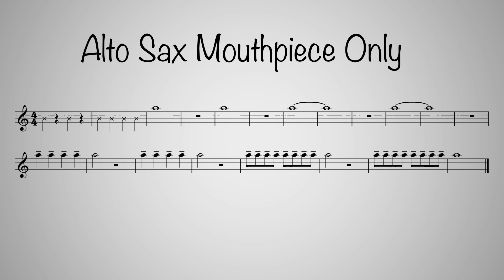Alto Saxophone Mouthpiece Practice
This video is for alto sax players to practice with the mouthpiece only.